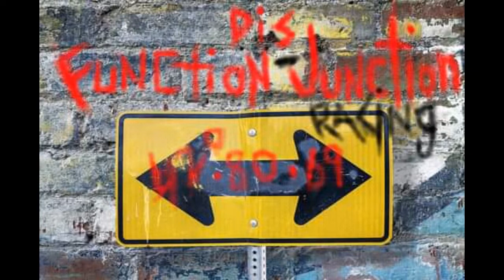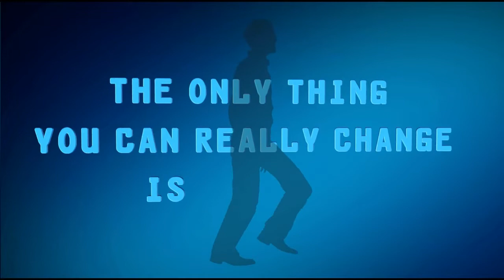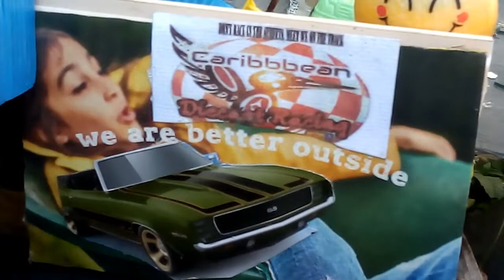CDR Sundays - Chillin like villains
chillin diecastracing hotwheels top thebest CDR outdoorracing Just another Sunday at the CDR's scenic natural outdoor racing course Mt Merraki our home of outdoor diecast racing where we do it better with LEGENDS like JD Elst and High Octane, 2Door Tommy, L.D. Mayhem and more clubs like Shredder speedway and Cliff intl. ,MCR and others , this is where the world meet , where winning is no first but enjoying diecast racing and all that comes with it , thanks to all content creators we love you
check us out on FB , Instagram , YouTube and TIK-TOK